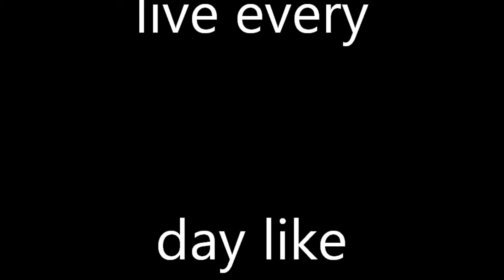mini fishing clips in lindo lake ,lakeside CA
fishing for carp at lindo lake